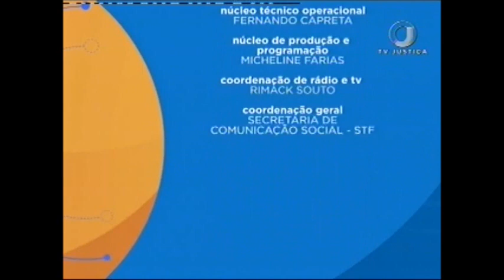Direito Tributário - Fundamentos do Direito - Aula 5